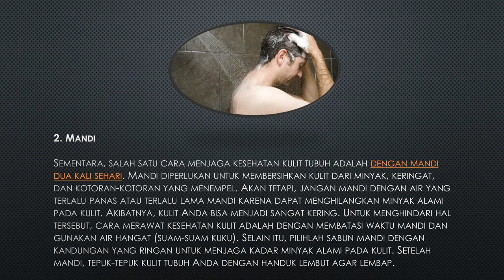Masagi Indonesia 11 Cara Menjaga Kesehatan Kulit yang Penting Dilakukan part 2